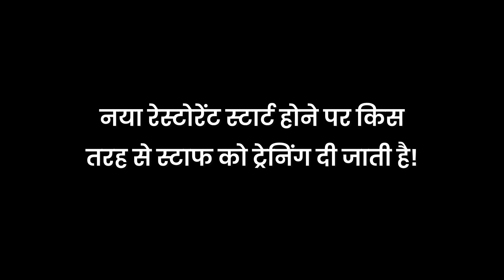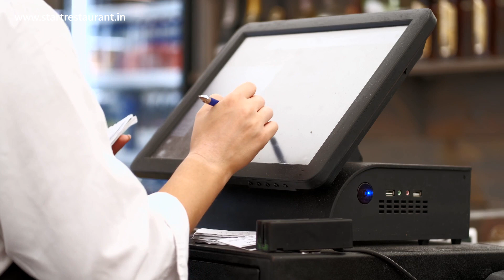How To Take Order At Takeaway | How To Open Restaurant | Suggestive Selling At Restaurant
Our Website For Resturants Owners

✅ Restuarant On-site 👇 Physical Consultancy Complete Setup, Interior Design, kitchen Setup, menu, Manpower, Software,Training, Sop Etc.
✅ interiors Design For Resturants, Cafe, Takeaway & other Food Business ( Basic Interior start From 50,000 Rs)

✅ Personal Coaching With Chef Dheeraj Bhandari Resturant,Cloud kitchen,Cafe & All Other Food Business Segments 👇 Mentorship ( Direct Learning with Chef DheeraJ Bhandari)

✅ Restaurant , Cloud Kitchen Digital Marketing or New Brand Creation 👇
Content Cover :
- Restaurant Service Staff Training.
- Takeaway Restaurant Service counter.

For Cloud Kitchen & Food Business Course 👇👇
3. Instagram- @dheerajsinghbhandari